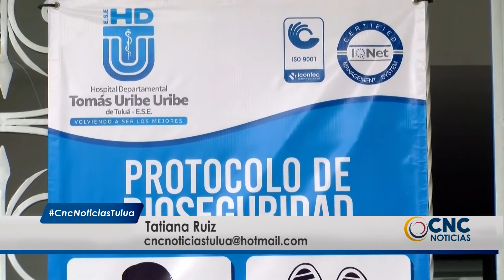Conozca los cambios en el servicio de consulta externa del Hospital Tomás Uribe Uribe